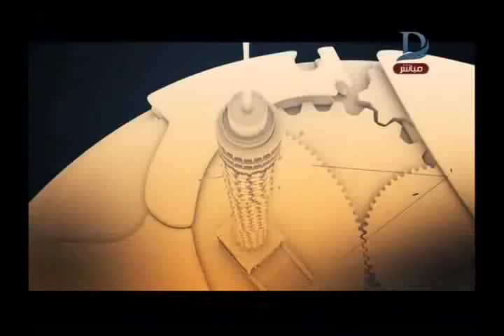العاشرة مساء | مع وائل الإبراشي وحوار حول قانون احترام الرموز الوطنية حلقة 28-8-2018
11843 أفقى

►Subscrip Now◄

►Follow us ◄